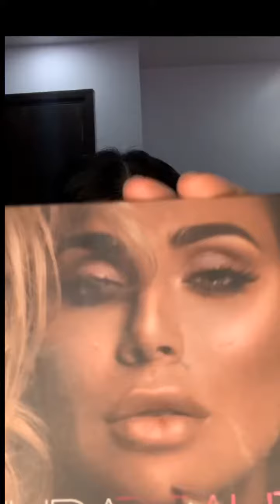Huda beauty obsession palette tutorial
This fancy look with minimum products is  must go and easy to try 🙃🙃🙃 Products-
@hudabeauty obsession palette
innisfree foundation
bornthisway concealer @toofaced
maccosmetic blushon
nyxcosmetics contouring stick
@kaybykatrina liper fauxpas and kiko Rossetto liquido ♥️♥️♥️ @indianmuas_